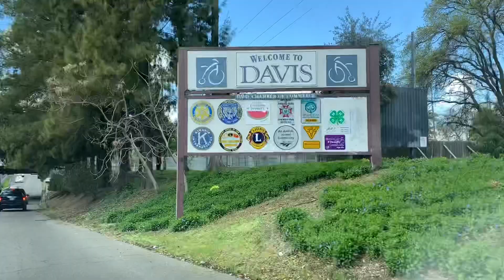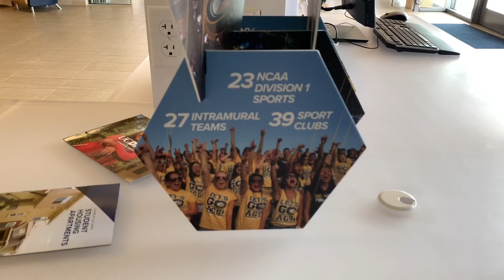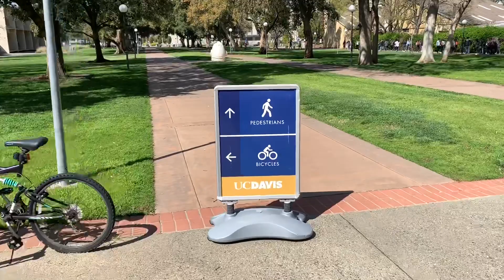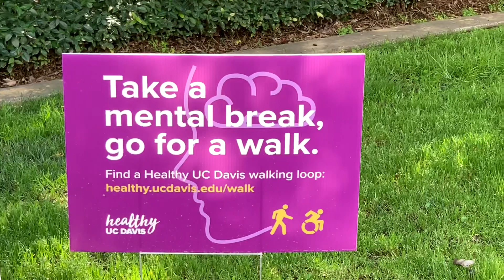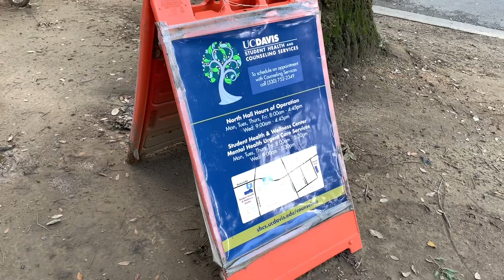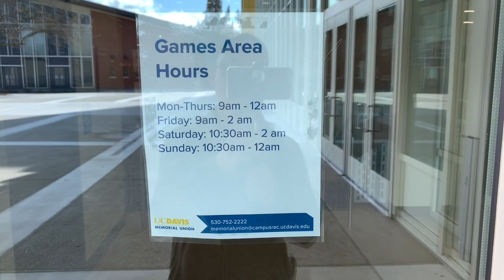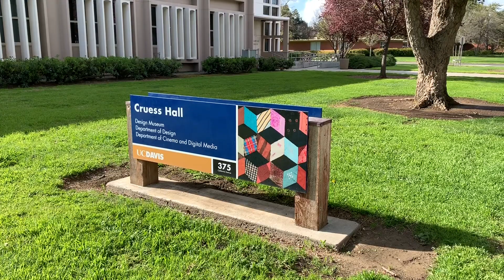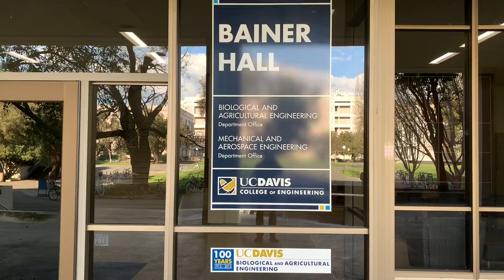Trường Điểm- Đại Học Danh Tiếng UC DAVIS Ở Mỹ - UC DAVIS TOUR 2019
UC Davis TOUR 2019!

***Trường Điểm- Đại Học Danh Tiếng UC DAVIS Ở Mỹ